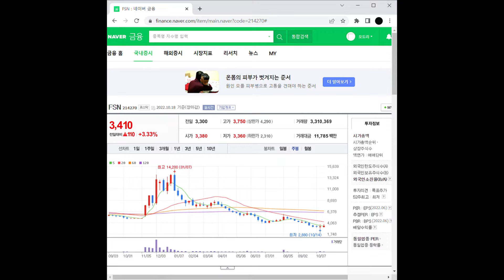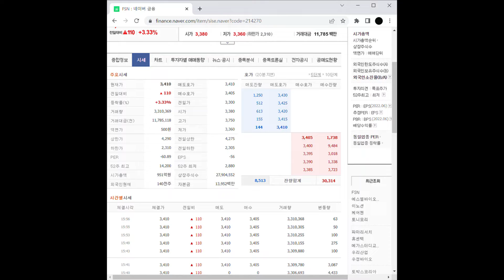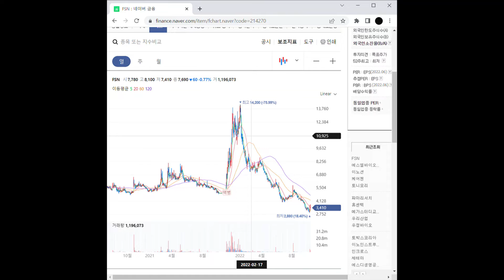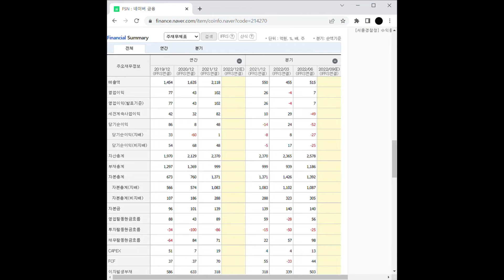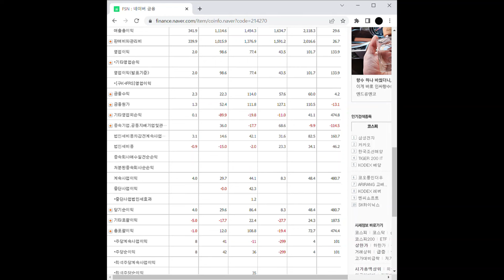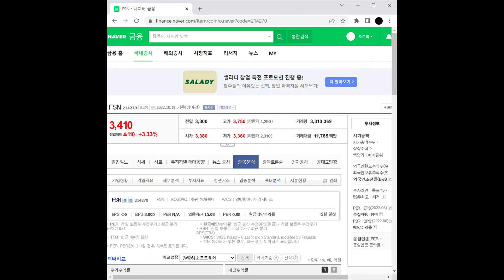블록체인 관련주 FSN 주가 전망 및 차트 분석